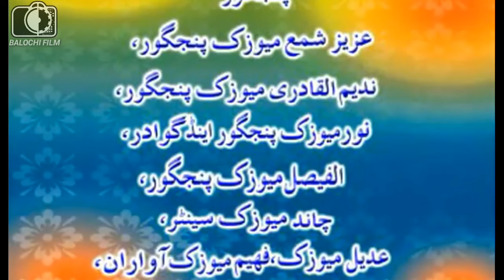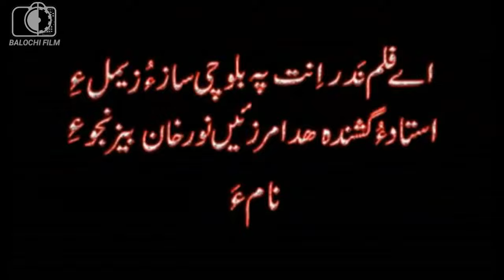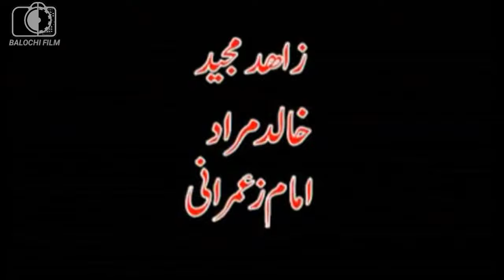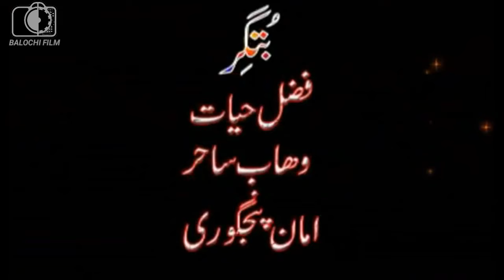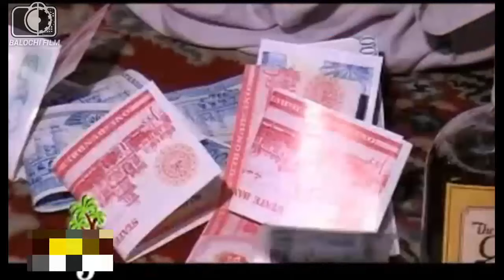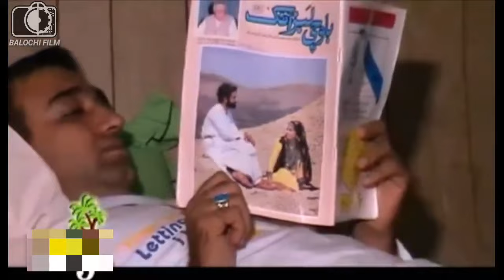Full Balochi Film (SHOHAAZ)